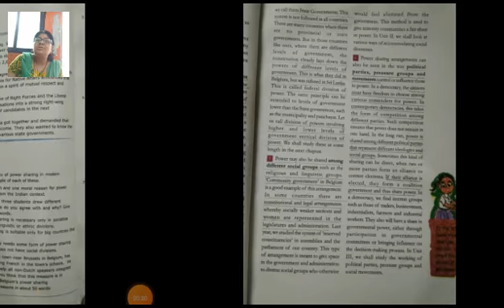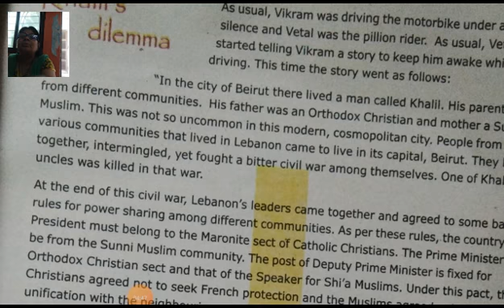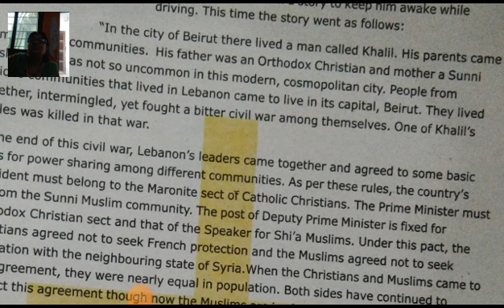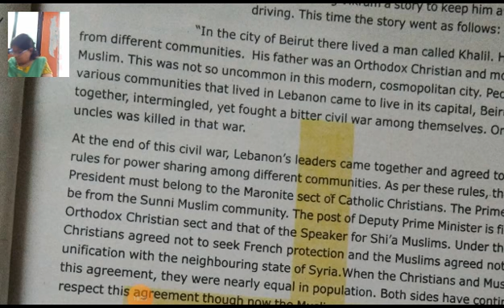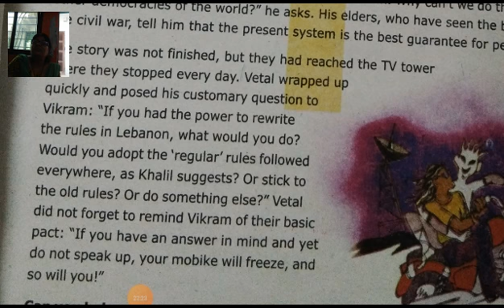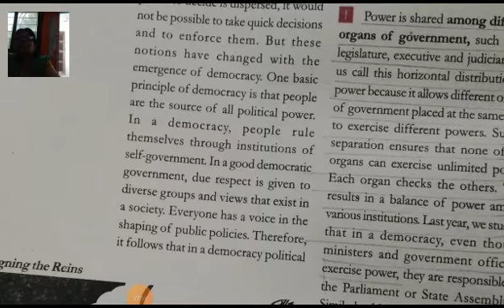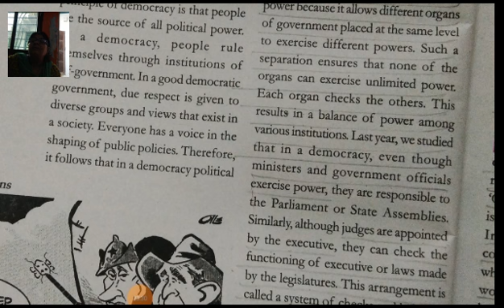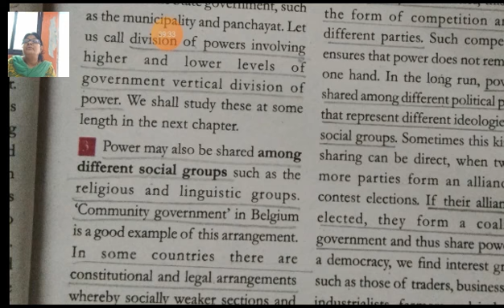Class 10, Power Sharing